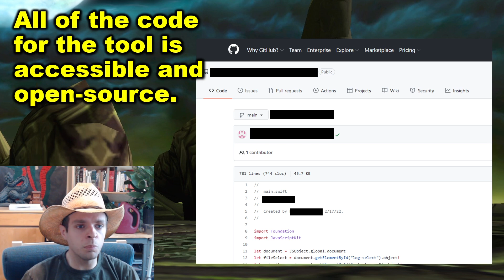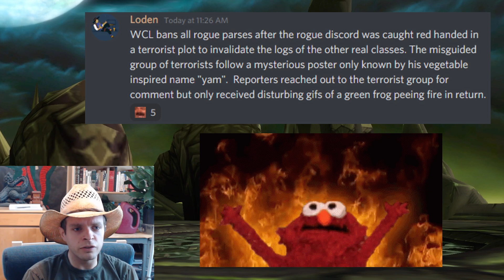Spoofing Combat Logs in World of Warcraft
Is parsing all just an RNG-fiesta anyways? Does artificially increasing your luck ruin parsing? Will this be stopped?

You can catch me live streaming my raids and sometimes other content on Twitch:

Be sure to join the Simonize Show discord!

Some folks have reported this link not working - if that link doesn't work, try disabling any pop-up or ad blocker you have, or entering the address manually in the discord app. Also, you can try this link as well